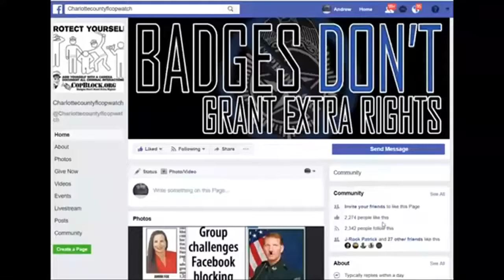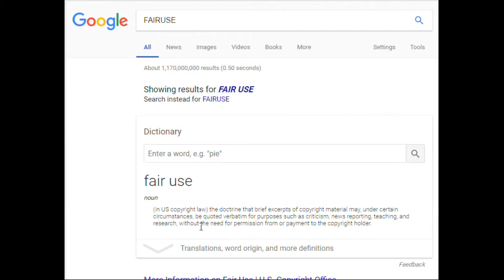COPS ILLEGALLY EXECUTE MAN WITH A KNIFE,THEY HAD TIME 4 LESS THAN LETHAL EXECUTED HIM ANY WAYS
PUNTA GORDA,PINELLAS COUNTY,Robert Gualtieri,BOB,AL ROLLE,HOMESTEAD,@CCSOFLSheriff,@MyFWC,FWC,LEOAFFAIRS,COLLIER COUNTY,Kasey Wingo,Kevin Rambosk,
NORTH PORT,FLORIDA,POLICE,
sheriff,corruption,charlotte County,
florida,cop,police,pastor,stalking,COPWA­­TCH,COPBLOCK,